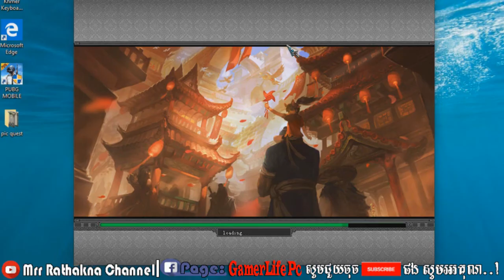របៀបដោះប្រស្នាក្រុងChengdu+Tang និង Begger sect - Jx2 how to quest Chengdu+tang+begger -Ep 1